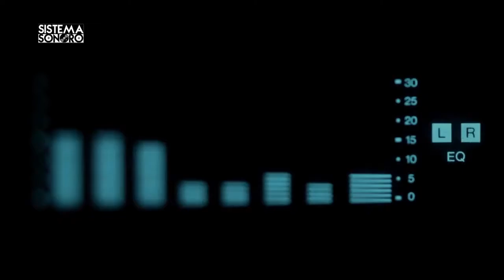Sistema Sonoro Cap 271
Se enciende nuestro 'Radar Sonoro' para conocer lo nuevo y lo que se viene de la agrupación musical conocida como 'Pinhas'.